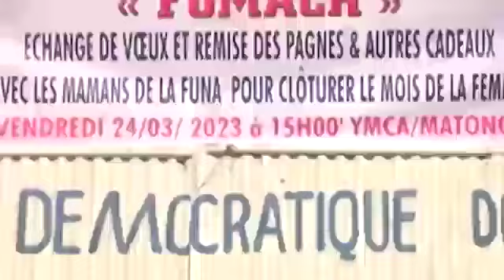Carlos kalondji dans ses oeuvres Funa n° 783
Votons